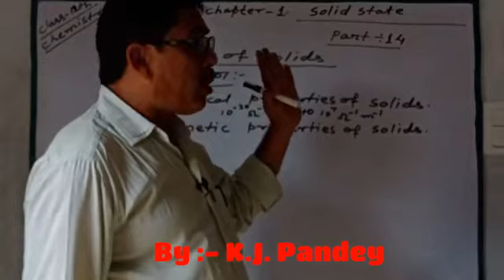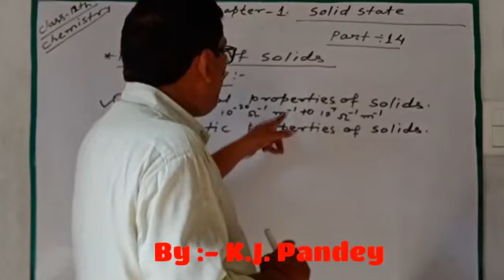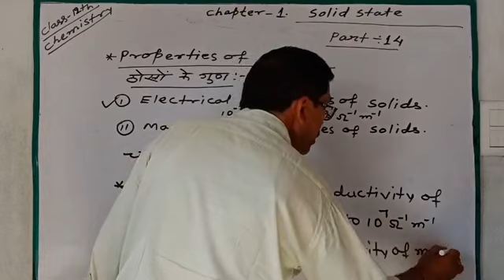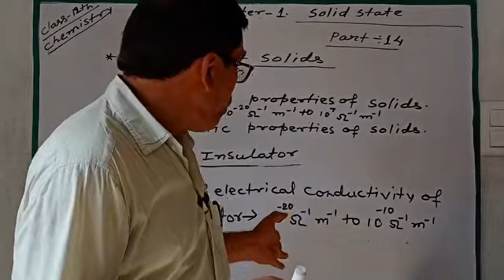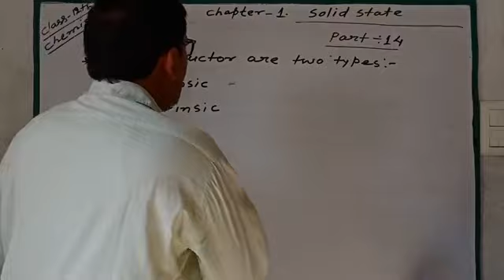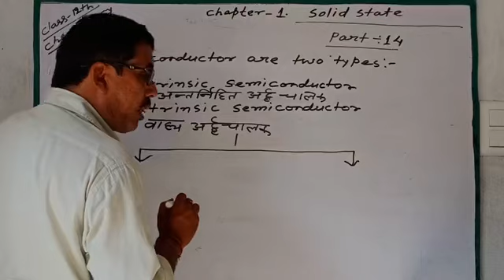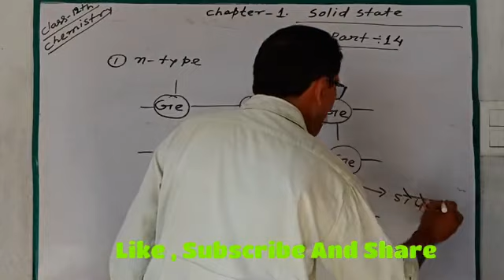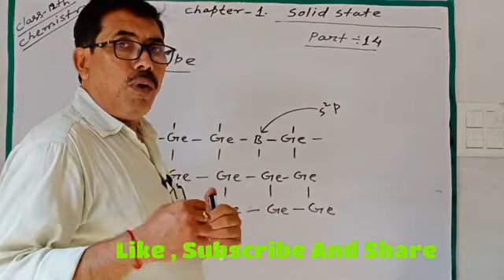Class :- 12th Chemistry Chapter:- 1. Solid State Part :-14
In this video we will study about properties of solid ,(1) Electrical properties of solid  , Conductor ,Insulater And Semi-Coductor , Types of Semi-Coductor etc.

Link chapter :- 1. solid state part :- 13